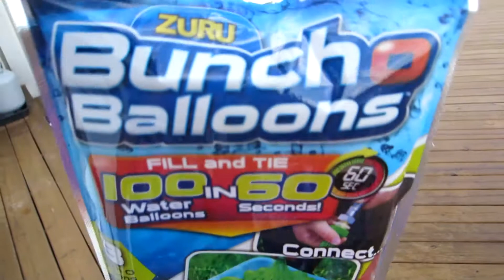EPIC WATER BALLOON FIGHT!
On our last full day at The Outer Banks, we had an epic water balloon fight by the beach! 800 water balloons is a lot, but I think next year we will beat that! The kids loved the water balloons, except the ones that hit you and don't break. those really hurt! Enjoy the vlog!

We are Randy & Julie (Parents) and our 5 incredible children, Talya, Koen, Brody, Caliana, & Linnea. Be sure to watch all the vlogs below that feature some of our notable memories as a daily family vlogger on Youtube!